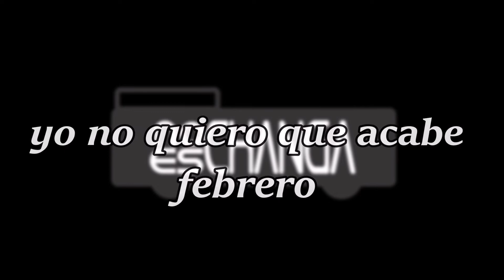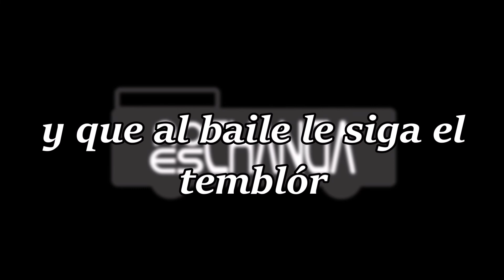No Es Changa - El Zoológico Humano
Carnaval de Melo, Cerro Largo, Uruguay 2022
"El Zoológico Humano"